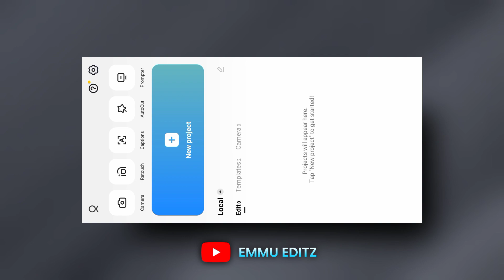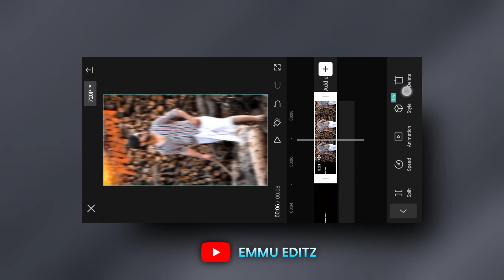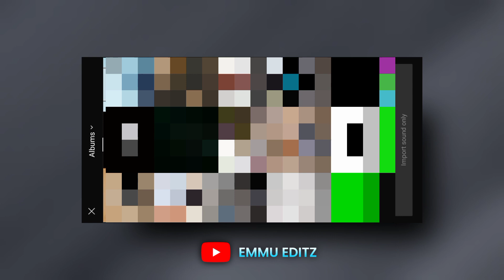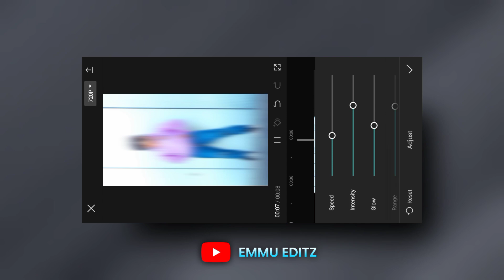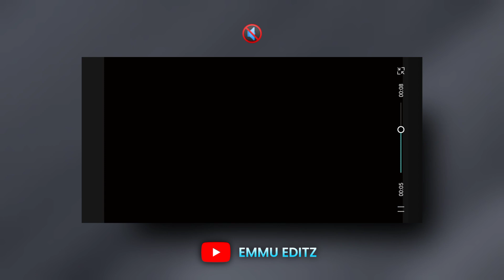System Hai Bhai Trending Reels Editing | Aapki Itni Demand Reels Editing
📌📌 Download Links ⬇️

1. Reel Video 👇🏻

2. VPN Apk 👇🏻

3. Telegram Channel ( Capcut Apk ) 👇🏻
( Emmu_Editz )

3. Instagram :-

system hai bhai reels editing
aapki itni demand pure dekh bhar mein prachaar ke liye kyu ho rahi hai reels editing
system reels editing
sidhu moosewala song reels editing
system hai bhai reel video editing
capcut video editing
capcut template
nobita shizuka
new reel trend editing
nobita and shizuka wedding
loading video effect
ok but saree reels
nobita shizuka marriage
mahiya x bohemia capcut template
bahut nede reels editing
foto puzzle x efek capcut
photo blink video editin
nobita shizuka video editing
goat instagram reels